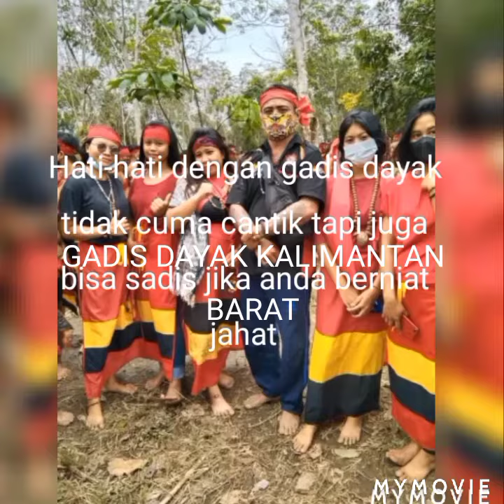DAYAK TERCANTIK VERSI BETANG DAYAK BORNEO INDONESIA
Gadis DAYAK Terkenal dengan kecantikan alami. Ramah dan juga humanis, tapi jangan lupa Gadis Dayak juga bisa berubah dari Manis menjadi Sadis jika anda coba2 ingin berbuat jahat.

Demikian rangkuman gadis2 cantik setanah Borneo, menurut versi Betang Dayak Borneo Indonesia